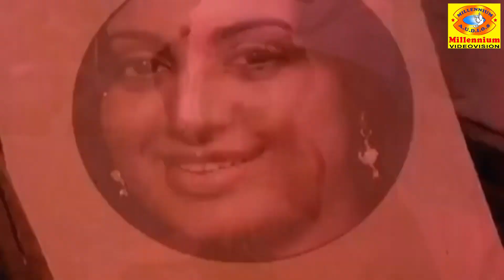Muthuchippikal Malayalam Non Stop movie Songs K. J. Yesudas,S. Janaki,P. Susheela, P. Jayachandran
Watch Muthuchippikal Malayalam Non Stop movie Songs K. J. Yesudas,S. Janaki,Vani Jairam, Jency, Jolly Abraham,P. Susheela, P. Jayachandran,Chorus

00:00 :  Alakayilo
Film :    Muthuchippikal
Sung By : S. Janaki
Lyric By :     A. P. Gopalan
Staeing  :  Madhu,Srividhya

04:22 :  Muthukilungum Cheppaanada
Film :    Muthuchippikal
Sung By : K. J. Yesudas, Vani Jairam, Chorus
Staeing  :  Madhu,Nellikode Bashkaran,Srividhya

08:48 :  Nalla Mannennum
Film :    Muthuchippikal
Sung By : Chorus, Jency, Jolly Abraham
Staeing  :  Madhu,Nellikode Bashkaran,Praveena,Bavani

13:12 :  Ranjini Ranjini
Film :    Muthuchippikal
Sung By : P. Susheela, P. Jayachandran
Staeing  :  Sathar,Srividhya,M.G.Soman,P.K.Abraham

17:24 :  Thaalikkuruvi Thenkuruvi
Film :    Muthuchippikal
Sung By :  P. Jayachandran
Staeing  :  Madhu,Praveena